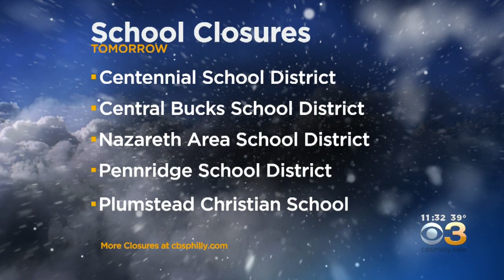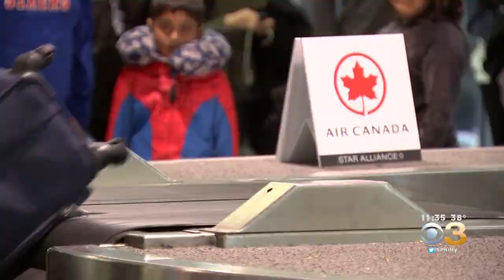Philadelphia Weather: Tracking First Significant Snow Storm Of Season